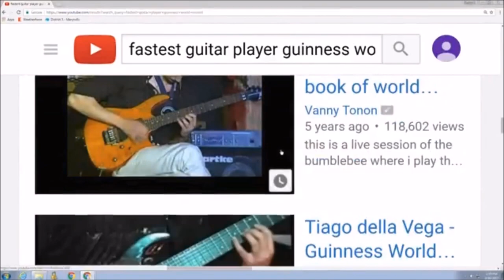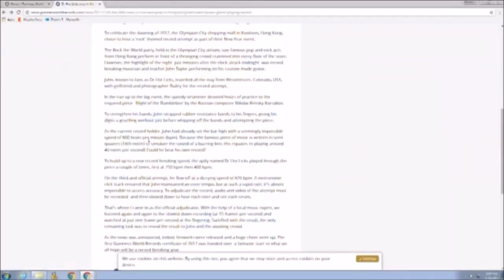ABC News, Worlds Fastest Guitar Player, 41 notes in .98 of a second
Fastest Guitar Player as documented on March 14, 2017 by ABC News and U.C Davis. 41 notes in .98 of a second. A.K.A, 41 notes in under a second.